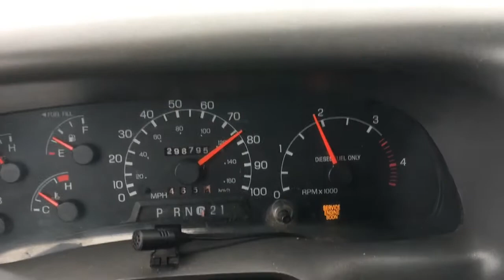7.3 Powerstroke Compressor Surge Towing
7.3 Powerstroke Diesel Super Duty Compressor Surge with TS6 chip. Towing about 7,500lbs up a 7% grade with the chip turned up